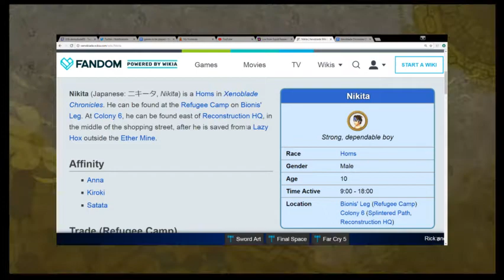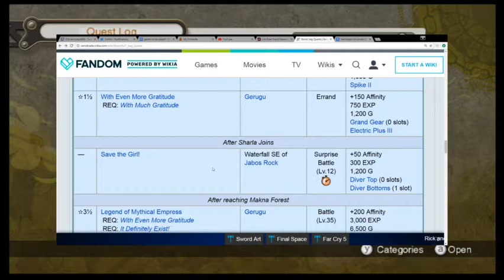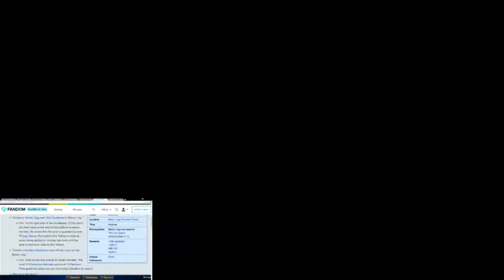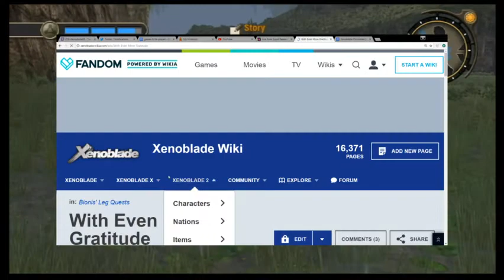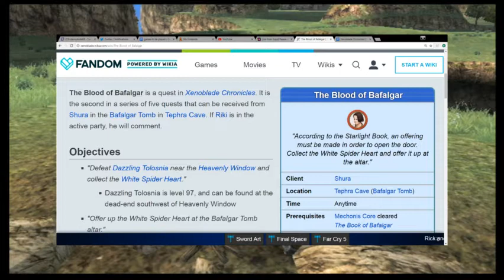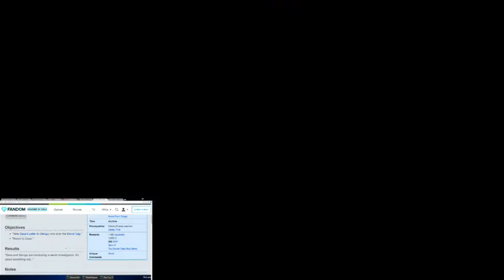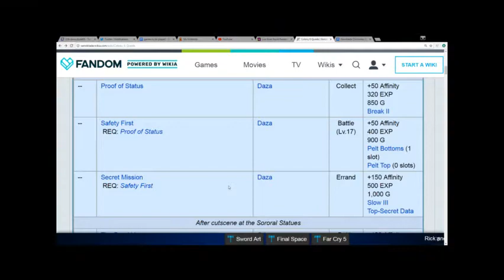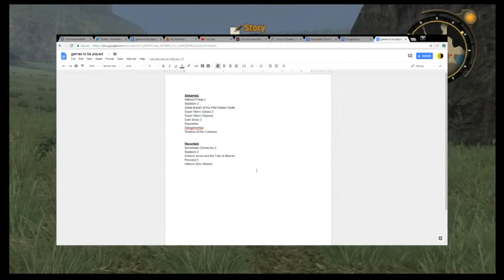98%ing Xenoblade Chronicles part 2 - Bionis' Leg part 2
Some extra sidequesting, finishing off Bionis' leg (for now) and doing a bit of Colony 6.